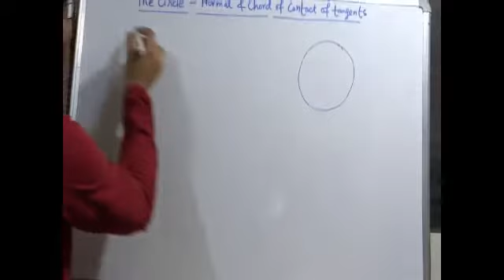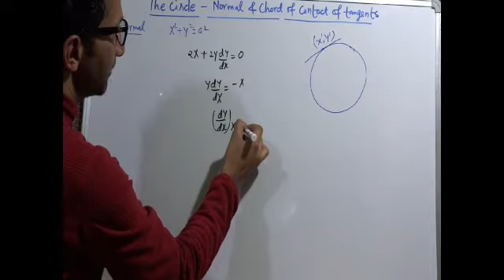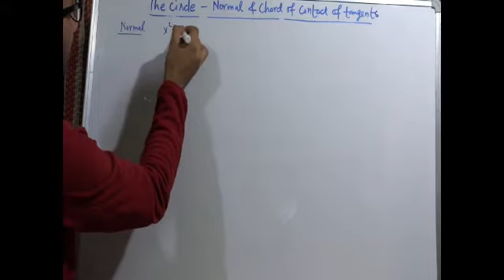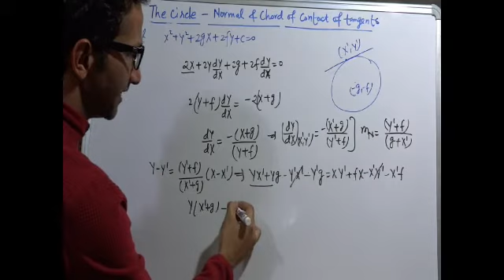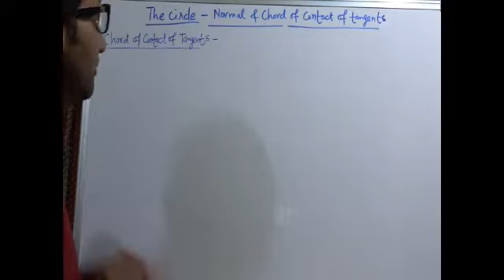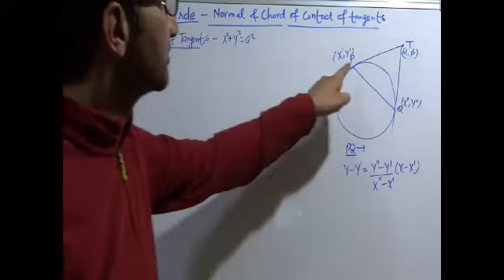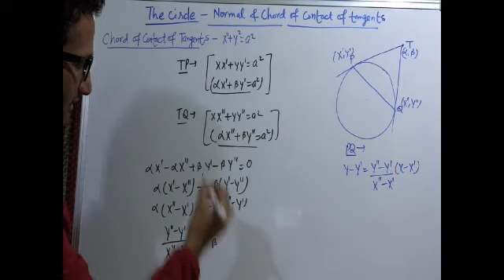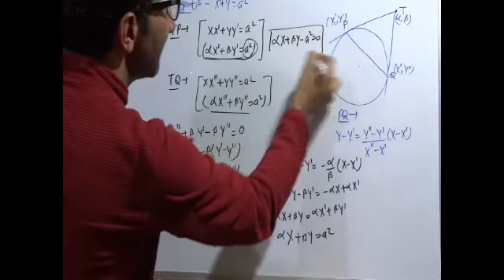project director CEO Almora Class -11th,Sub-Maths, Topic-Property of tangents